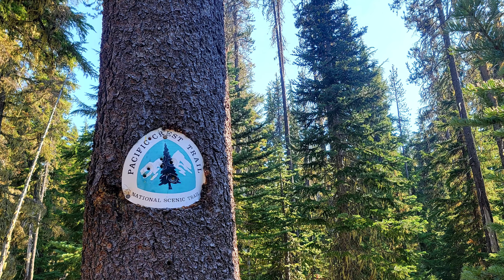PCT SOBO 2021 Day 42: Taylor Lake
Met Nemo again.  She had pictures and video of her friends blistered toe and under the nail on her pinky toe to be lifted off!  Met NOBO Mooses Tooth from Alaska near Anchorage.

Had dinner with Big City from LA/Chicago after his friend Wilbur passed thru for a snack and water.  Camped with OR  NOBO  2Knots from near Olympia and NOBO Pacman.

New videos will be posted on Sundays weekly at 6 am.

Some people have asked if it is possible to make one-time contribution –of course!

-Amazon Hiker Wish List